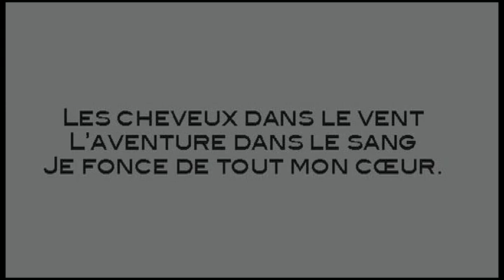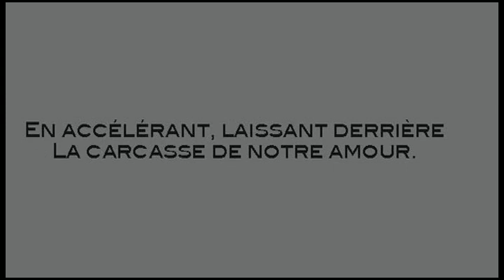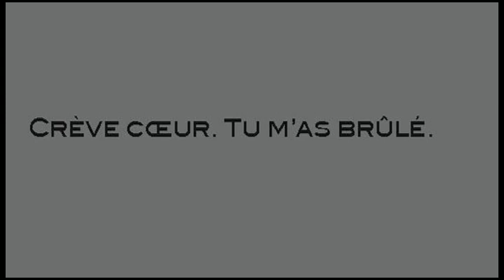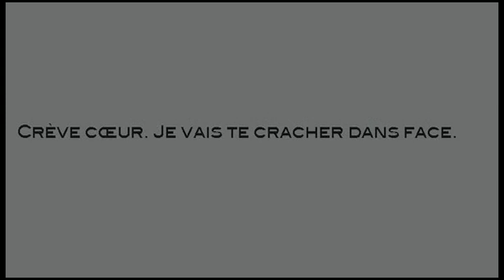Brasse Camarade - Crève coeur (avec paroles / with lyrics)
Extrait de l'album "Fonce!"